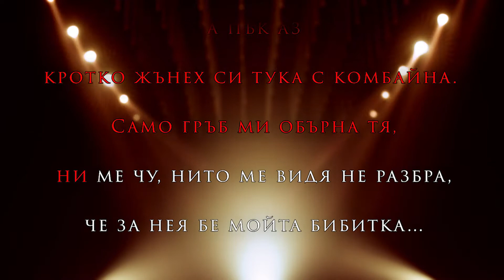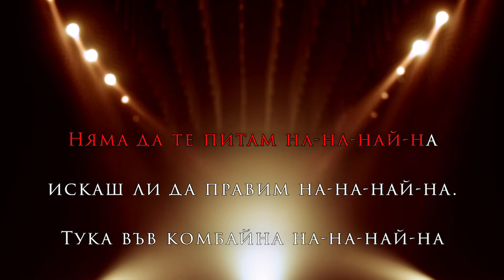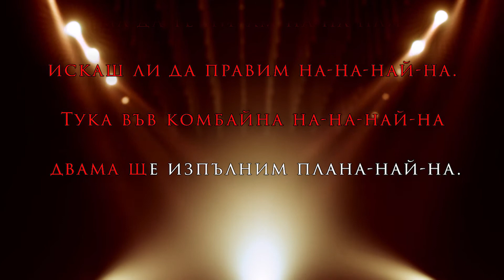СЛАВИ И КУКУ БЕНД - КОМБАЙНЕРО-ИНТЕЛИГЕНТСКА | BG KARAOKE